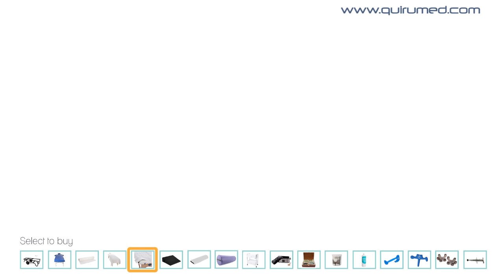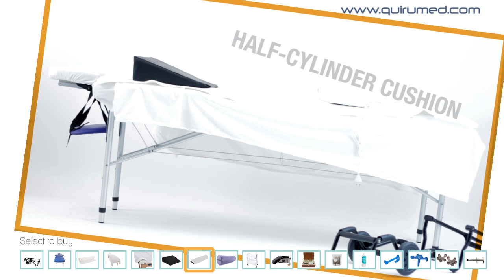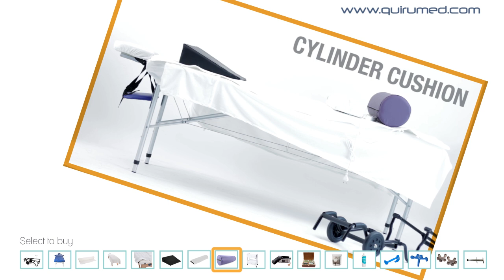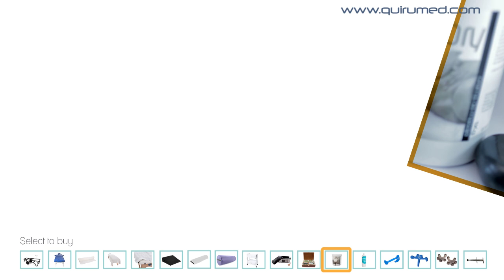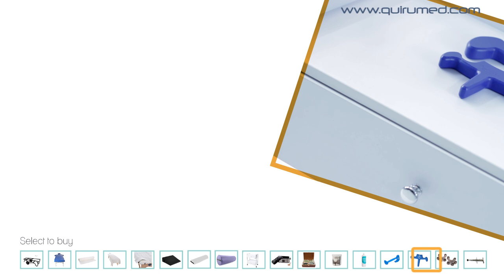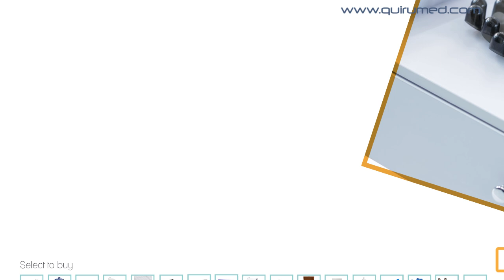Set up your Massage and Physiotherapy Clinic with QUIRUMED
Set up your massage and physiotherapy clinic with Quirumed products. These are some of them:
- CART FOR FOLDING MASSAGE TABLES
- FOLDING MASSAGE TABLE
- PAPER ROLL FOR BEDS AND COUCHES
- SET OF PROTECTIVE SHEETS
- ELECTRIC BLANKET
- WEDGE SHAPE CUSHION FOR MASSAGE
- HALF-CYLINDER CUSHION FOR MASSAGE
- CYLINDER CUSHION FOR MASSAGE
- TROLLEY FOR ACCESSORIES
- STONE HEATER
- HOT STONE MASSAGE
- XELORY MASSAGE CREAM
- SWEET ALMOND OIL
- RICHELLIS PAINRELIEVER
- RICHELLIS 3DTHUMB
- MANUAL MASSAGER
- NEUROLOGICAL HAMMER CHIROPRACTIC ACTIVATOR